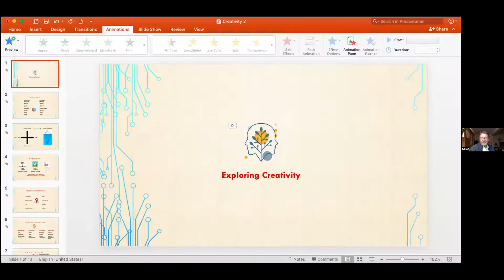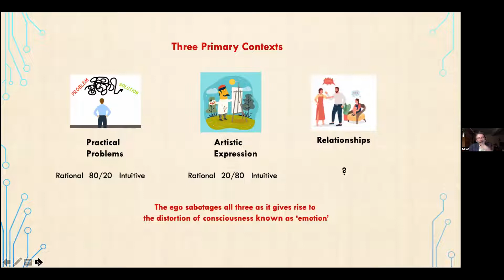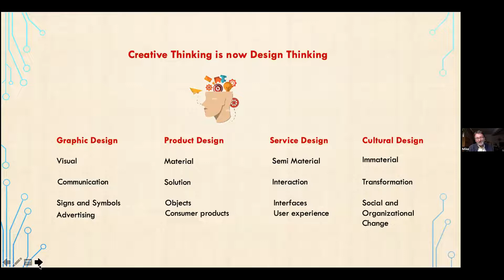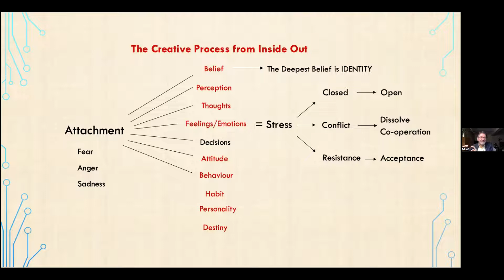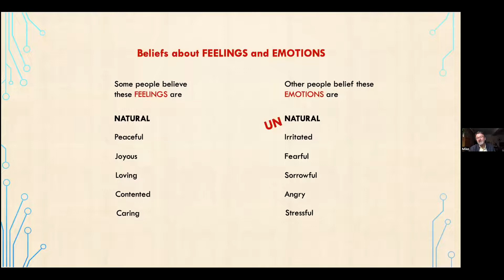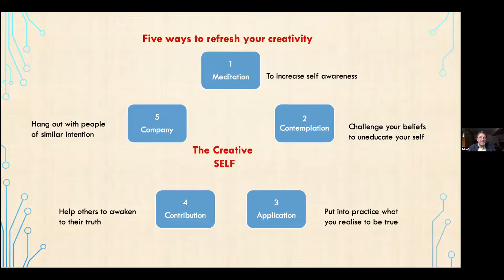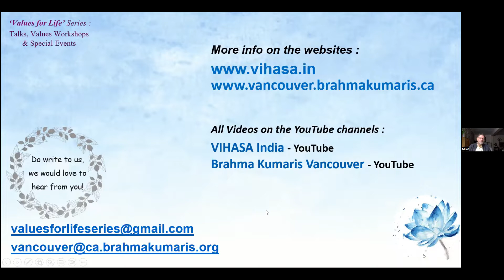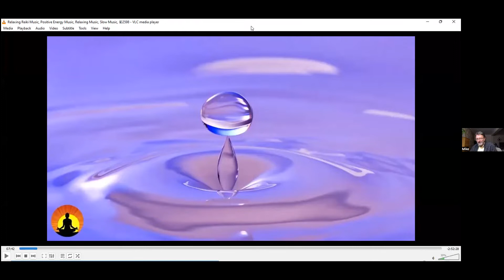Portuguese | Value: Creativity | Ep 52 | Mike George | Values for Life Series